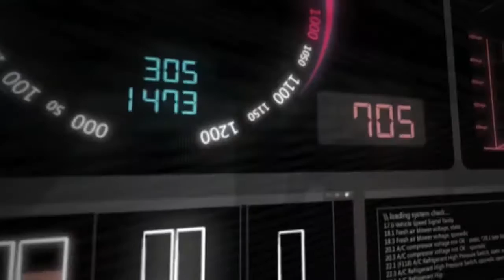Science Minister opens Bloodhound Technical Centre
On 4 July 2013, David Willetts, Minister for Science and Universities opened the new Bloodhound Technical Centre in Avonmouth. Mr Willetts announced a £1m grant for Bloodhound to support its education and outreach mission.